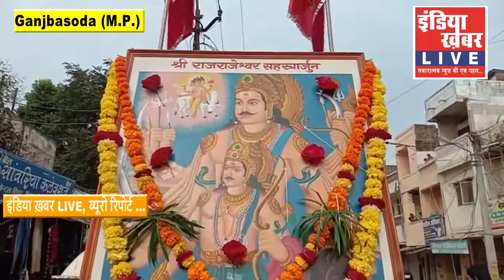Ganjbasoda (M.P.) || सहस्त्र बाहु की हर्षोल्लास के साथ निकाली गई शोभायात्रा || इंडिया ख़बर LIVE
सहस्त्र बाहु की हर्षोल्लास के साथ निकाली गई शोभायात्रा

शीतला माता मंदिर से शुरुआत हुई थी सहस्त्र बाहु की शोभायात्रा

महिला शक्ति और भक्तजन, यात्रा में हुए शामिल

ताम्रकार धर्मशाला में हुआ यात्रा का समापन

सहस्त्र बाहु की पूजा के बाद, श्रद्धालुओं को प्रसाद हुआ वितरित

ताम्रकार समाज के लोगों ने किया था, रैली का आयोजन